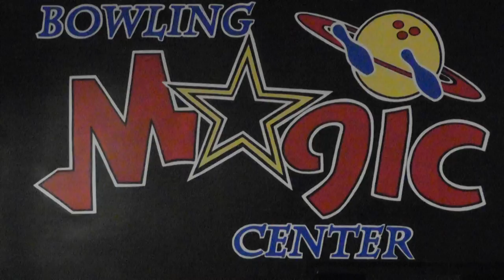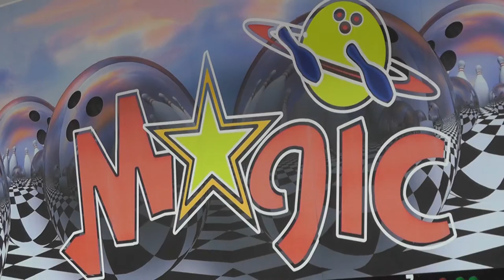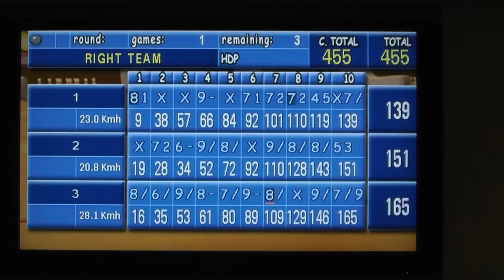Bowling Magic Center Inowrocław - Smakkujaw.pl (HD)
Zapraszamy do Bowling Magic Center w Inowrocławiu. Będziesz miał możliwość nauki gry w kręgle. Potrenujesz z dwukrotnym Mistrzem Polski. Sprawdzisz swoje umiejętności w rozgrywkach międzyklubowych. Przyjdź, zobacz a może zostaniesz. Serdecznie zapraszamy.